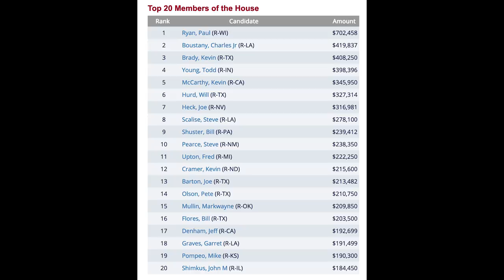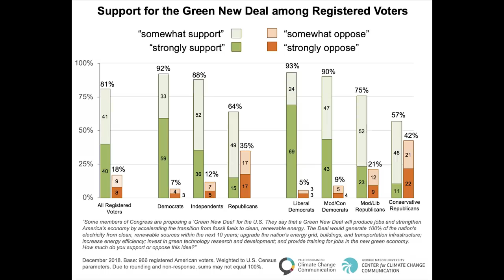Bill Nye shows up at SXSW with epic surprise for Ocasio-Cortez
BREAKING: Bill Nye surprises Alexandria Ocasio-Cortez with unplanned appearance at SXSW and they absolutely bring the house down together.